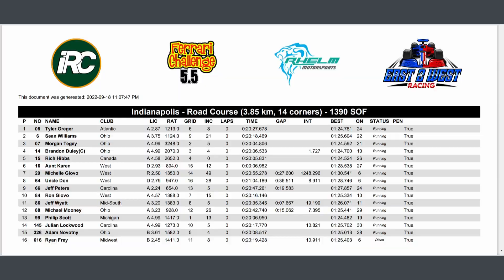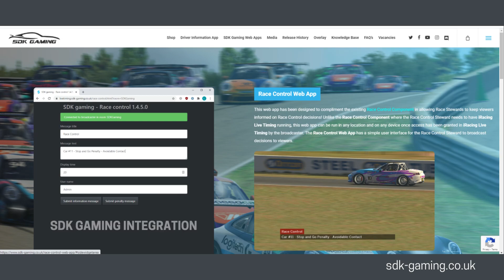iRaceControl PRO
iRaceControl Pro Version.  Building on whats available with iRaceControl Free, iRaceControl Pro features Auto Steward, Full Course Yellow Control, Incident Review and Driver Penalties, Race Report Exports, iRaceControl Networking and SDK Gaming Integration.